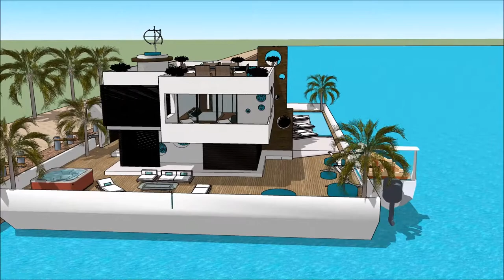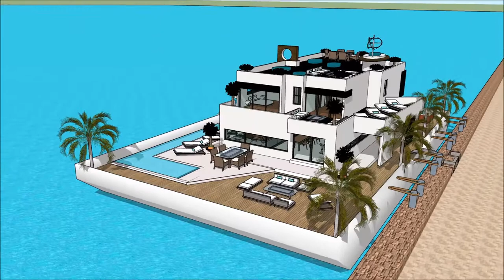ਕੈਲੀਫ਼ੋਰਨੀਆ ਵਿੱਚ ਵਿਕਰੀ ਲਈ ਲਗਜ਼ਰੀ ਮਹੱਲ ਭਾਰਤ ਵਿਚ ਫਲੋਟਿੰਗ ਹਾਊਸ ਲਗਜ਼ਰੀ ਵਿਲਾ ਕੰਪਨੀ ਆਰਕੀਟੈਕਚਰ 2030 ਯੂਟਿਊਬ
The floating house villa houseboatzania launching an innovative high-end luxury yacht floating house villa mansion home design potentially as a display of exhibition of the ਕੈਲੀਫ਼ੋਰਨੀਆ ਵਿੱਚ ਵਿਕਰੀ ਲਈ ਲਗਜ਼ਰੀ ਮਹੱਲ ਭਾਰਤ ਵਿਚ ਫਲੋਟਿੰਗ ਹਾਊਸ ਲਗਜ਼ਰੀ ਵਿਲਾ ਕੰਪਨੀ ਆਰਕੀਟੈਕਚਰ 2030 ਯੂਟਿਊਬ .

The collection of the Floating house villa houseboatzania concept of ਕੈਲੀਫ਼ੋਰਨੀਆ ਵਿੱਚ ਵਿਕਰੀ ਲਈ ਲਗਜ਼ਰੀ ਮਹੱਲ ਭਾਰਤ ਵਿਚ ਫਲੋਟਿੰਗ ਹਾਊਸ ਲਗਜ਼ਰੀ ਵਿਲਾ ਕੰਪਨੀ ਆਰਕੀਟੈਕਚਰ 2030 ਯੂਟਿਊਬ  consists of high luxury and architectural art pieces in minimalism combined with living on the waterfront of the harbour.

The floating house villa mansion yacht design has the basis to sustain living with high standards and contemporary structural design ਕੈਲੀਫ਼ੋਰਨੀਆ ਵਿੱਚ ਵਿਕਰੀ ਲਈ ਲਗਜ਼ਰੀ ਮਹੱਲ ਭਾਰਤ ਵਿਚ ਫਲੋਟਿੰਗ ਹਾਊਸ ਲਗਜ਼ਰੀ ਵਿਲਾ ਕੰਪਨੀ ਆਰਕੀਟੈਕਚਰ 2030 ਯੂਟਿਊਬ  with numerous of prospects for excessive living and celebrating the desire of life worldwide: